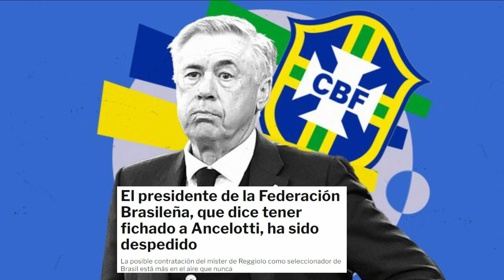¡NOTICION INESPERADO! ¡NADIE SE LO ESPERABA! ¡DESPEDIDO! | NOTICIAS DEL REAL MADRID HOY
Por pago de 59€ , 1 Camiseta Personalizable de Regalo + 1 Gorro navideño (Aleatorio)
Por pago de 99€ , 2 Camisetas Personalizables de Regalo + 1 Gorro navideño (Aleatorio)
Por pago de 149€ , 3 Camisetas Personalizables de Regalo + 1 Gorro navideño (Aleatorio)
Por pago de 189€ , 4 Camisetas Personalizables de Regalo + 1 Gorro navideño (Aleatorio)

tarjetarojatvonline
primera division
laliga
futbolenlatv
tarjetarojatv